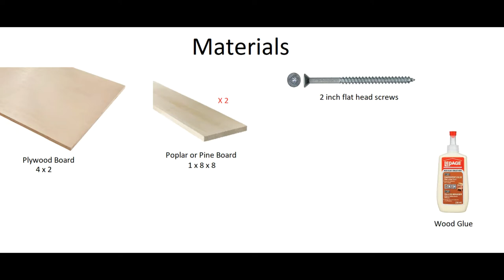How to make a folding Floor Desk